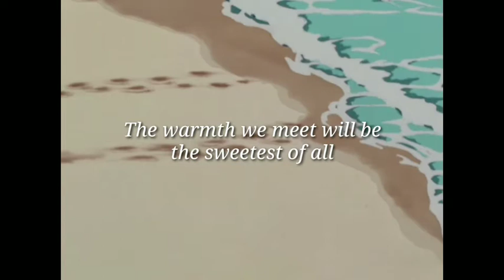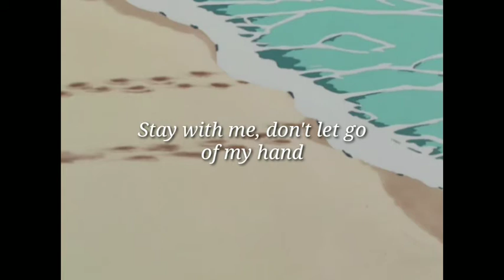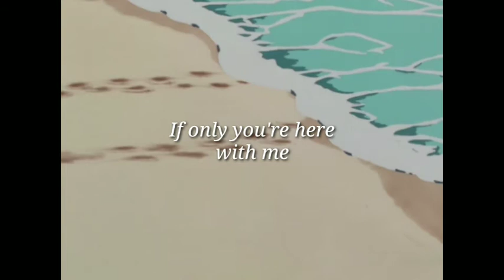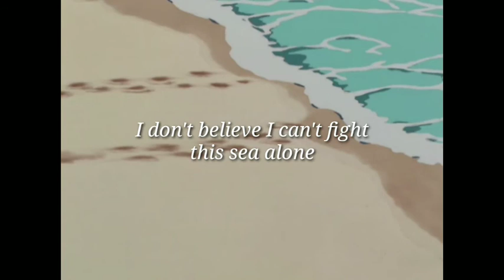Day6 (Even of Day) - Where the Sea sleeps (English Lyrics)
I don't know how many times I cried watching the music video for this. I miss Sungjin and Jae so much, I miss them performing together and I pray that Jae and Sungjin will be better and perform all together again in the right time. But for now let's support our Maknae Line and stream the MV 💯✨

You can also request songs you want me to make a lyric video with. Stay Safe as always, God bless and have a great day~ ^_^